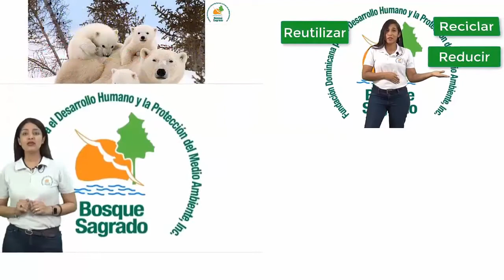FUNDACIÓN BOSQUE SAGRADO - LOS ESPÍRITUS DEL FUEGO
Programa Educación Ambiental Conciencia Gaia
Conoce, disfruta, ama, protege